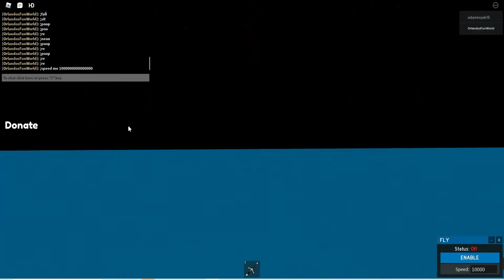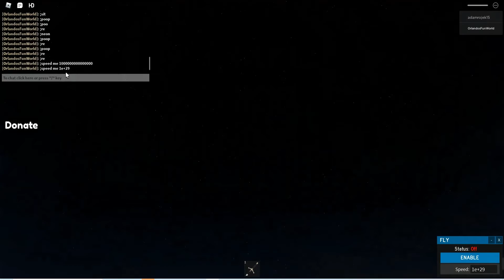KAIJU CITY - NEW GOJIRA 1954!!!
Hi Guys, Check out the cool new Gojira 1954.